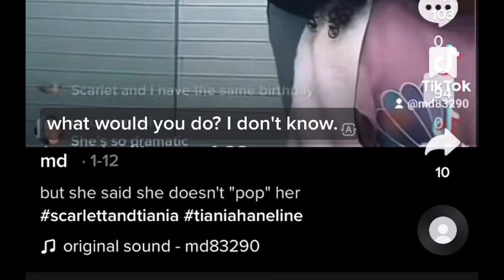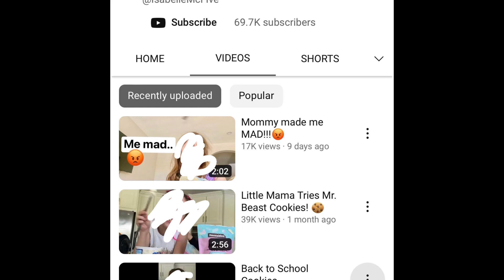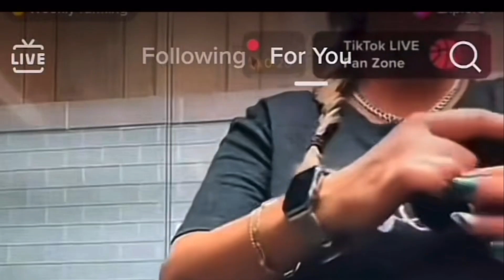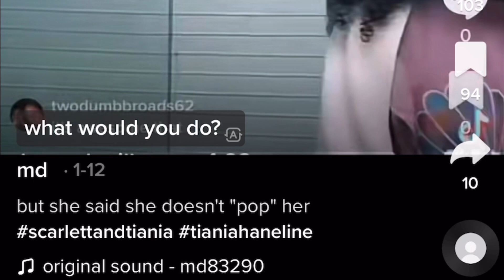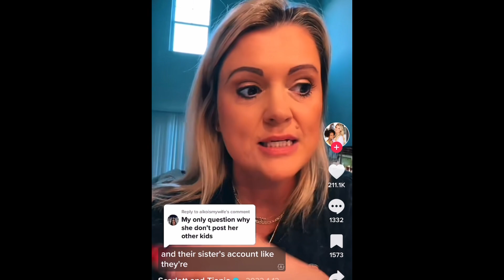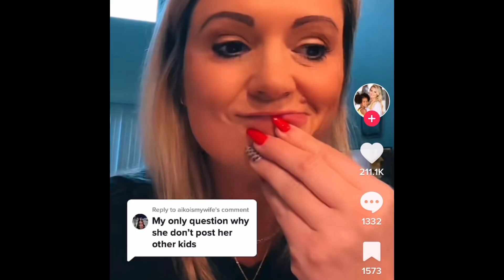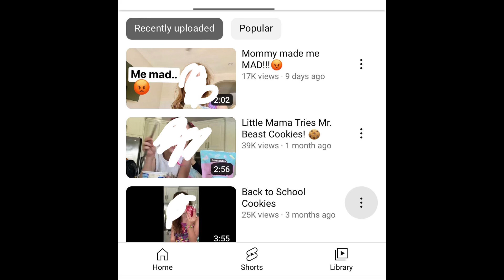SCARLETT & TIANIA NEED TO STOP!! + lots more 🔥 INTERNET FAMILY DRAMA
Hey everyone and welcome to let’s discuss where we are discussing how SCARLETT AND TIANIA NEED TO STOP! + more INTERNET FAMILY DRAMA

00:00 - 02:07 introduction
02:07 - 06:49 Scarlett and TIANIA exposed again
06:49 - 10:05 8 passengers using a bad slur
10:05 - 15:01 Brianna k new life!
15:01 - 18:04 mcfive child accounts